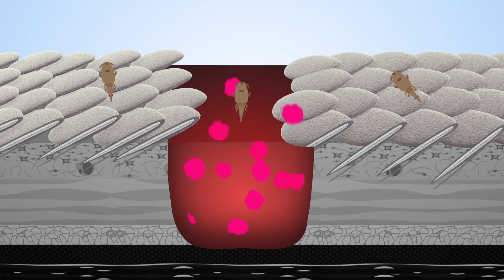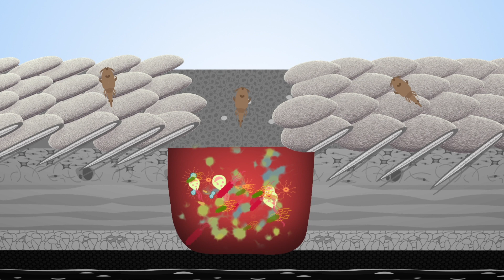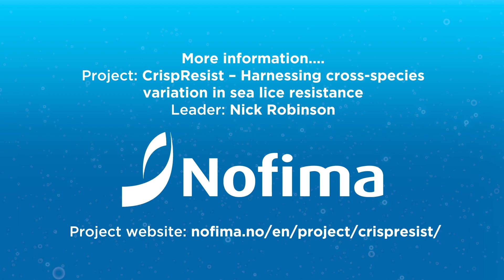How can we make farmed Atlantic salmon resistant against sea lice?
Do Pacific salmon species carry a secret they could share with Atlantic salmon? What is it in the genes that make these relatives of Atlantic salmon less susceptible to lice? Gene editing using CRISPR-Cas9 could answer these questions and provide potential solutions to improve the welfare of farmed Atlantic salmon.